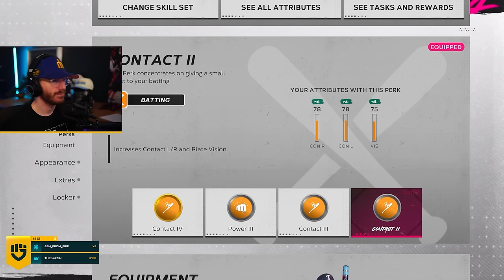MLB Road To The Show 24 - Part 14 - LEGENDARY 8 RBI GAME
Goldy plays MLB The Show 24, the newest edition to The Show family. Including gameplay from Road to the Show!

➖ Support Me! ➖